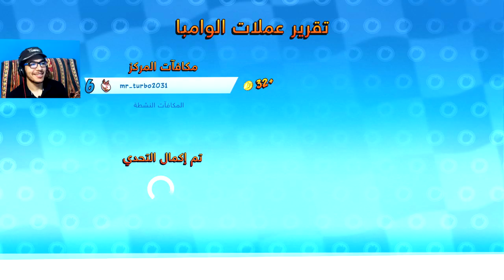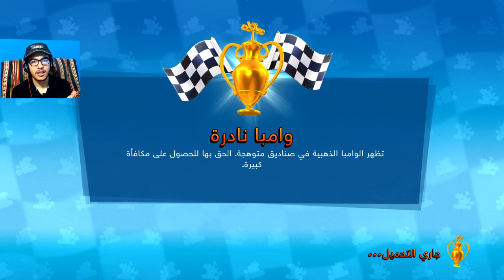أول مرة أجرب لعبة كراش Crash Team Racing Nitro Fueled || غير ما توقعت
التحكم باللعبة مختلف تماما عن كراش القديمة ويحتاج وقت عشان تتعود علي اللعبة الجديدة .. بس مش هيوقفنى وإن شاء الله أكون محترف فيها
شكرا لدعمكم المتواصل حبايب قلبى